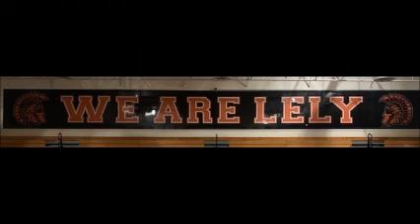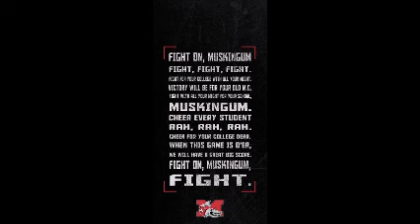2019-2020 Lely High School Athletic Signings